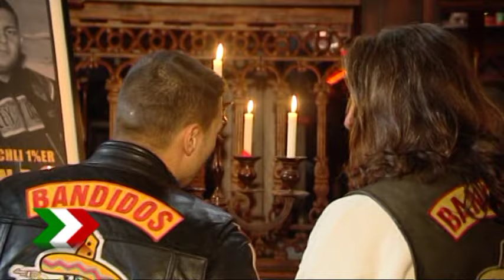Tausende Rocker bei Bandido Beisetzung in Gelsenkirchen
Mehr als 2500 Bandidos trauerten heute um den letzte Woche in Duisburg auf offener Strasse hingerichteten "Eschli 1%er" (wir berichteten). Mit einem Motorradcorso in Duisburg beginnend, fuhren die Trauernden nach Gelsenkirchen um Eschli die letzte Ehre zu erweisen. Hier wurde er von all seinen Freunden zum Grab begleitet. Im Anschluss an das Begräbnis feiern die Bandidos MC nun bis in die Abendstunden in den Räumlichkeiten der Diskothek "Venetian" den Abschied von Eschli.